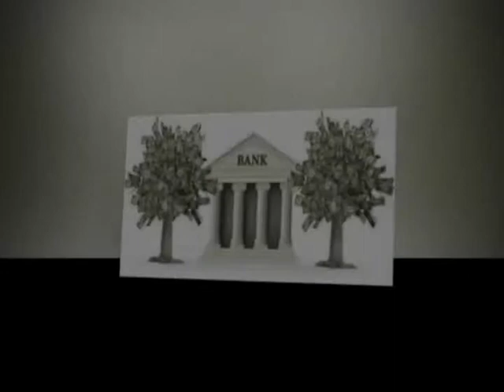Trading Forex | Trading For Beginner Is Trading Investing Or Gambling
"Trading Forex | beginner forex broker, beginner forex ebook, beginner forex forum, beginner forex trading, forex beginner alert indicator,

forex beginner always in losses, forex beginner advice, forex beginner blog, best beginner forex platform, best beginner forex strategy, "